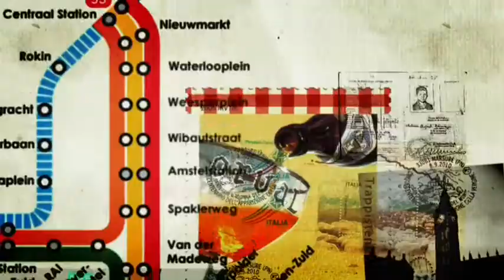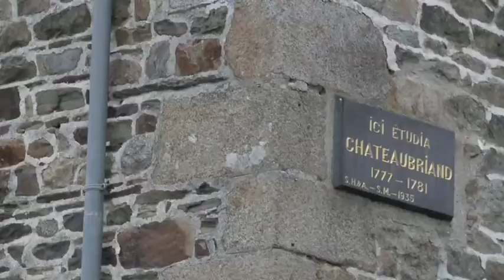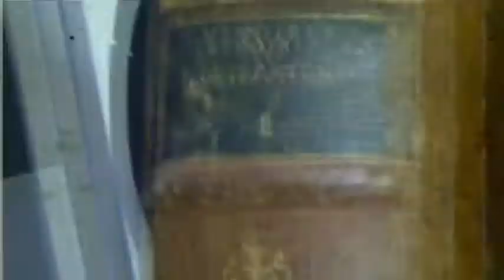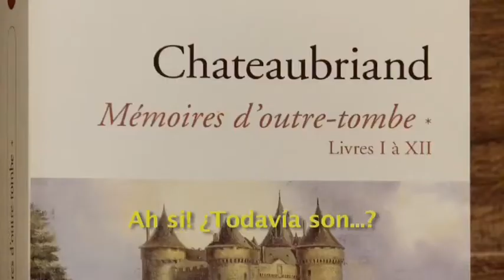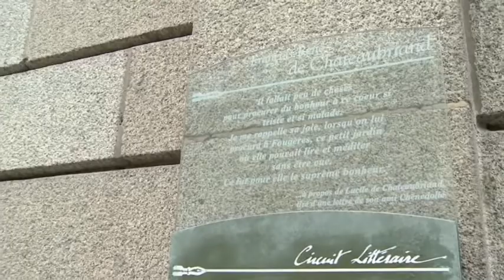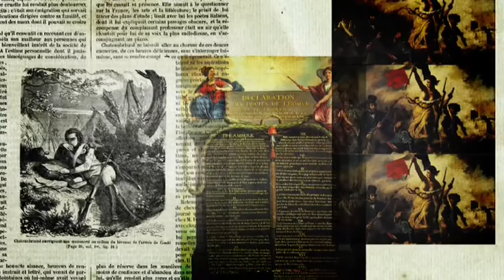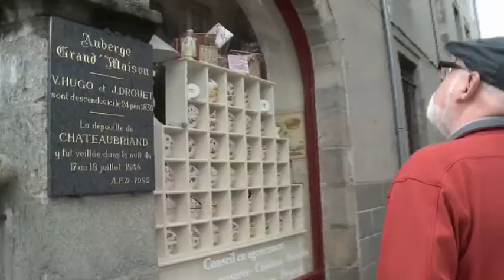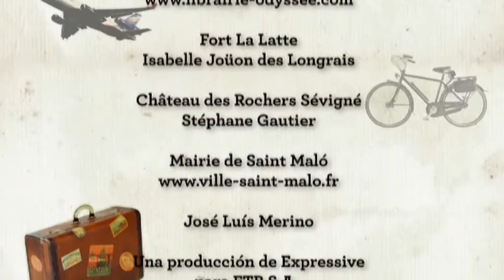Lugares con Genio - Bretaña Freancesa de Chateaubriand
Este maravilloso ciclo conjuga las dos grandes pasiones de Fernando Savater: la literatura y los viajes. Recorriendo las principales ciudades del mundo, Savater nos lleva de la mano por los lugares que frecuentaron los grandes escritores. Mezcla de diario de viaje y biografía, en Lugares con genio nos encontramos con el profundo lazo que une a un autor con su ciudad de origen: Londres y Virginia Woolf, México y Octavio Paz, Santiago de Chile y Pablo Neruda, Buenos Aires y Jorge Luis Borges, Praga y Franz Kafka, Lisboa y Fernando Pessoa, Florencia y Dante Alighieri, la Bretaña Francesa y Chateaubriand, entre otros.